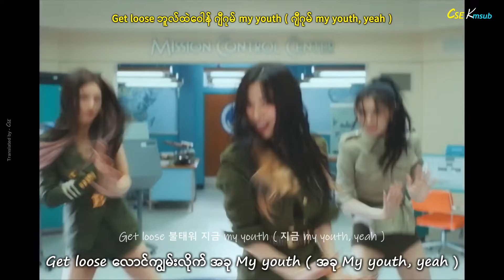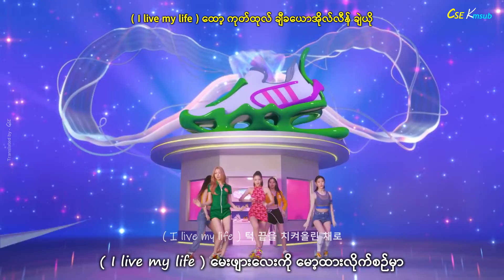ITZY - “SNEAKERS” mmsub